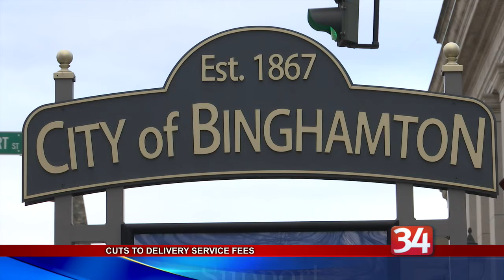CUTS TO DELIVERY SERVICE FEES